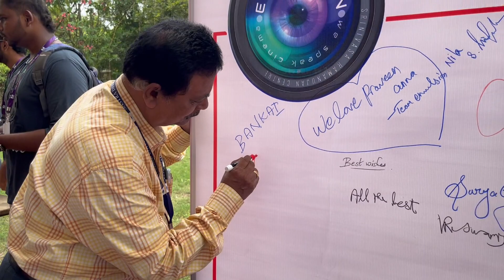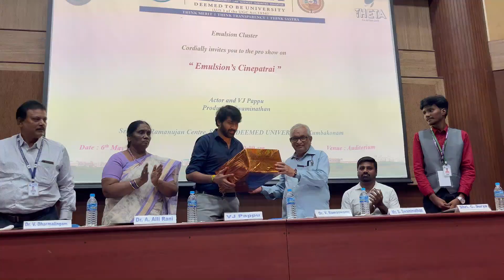THETA 2K23 AFTER MOVIE | FUN BEYOND LIMITS | EMULSION 23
TEAM EMULSION CREW
DIRECTOR AND EDITOR - SURYA

CAM WORK AND CINEMATOGRAPHY - PRAVEEN , SIVASANKAR , KISHORE ,AKSHITA , ABINASH , DINESH RAJA , HEMAPRASATH , SURYAGANESH , KRITHIK , RANIL VIKRAMAN , HARISH KUMAR

EDITORS - AKASH , IBRAHIM , PRAVEEN